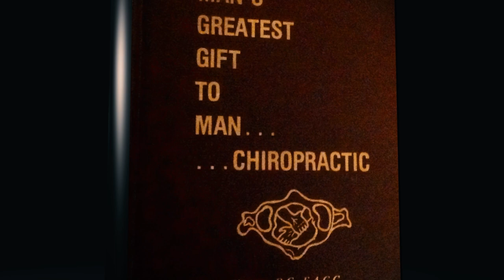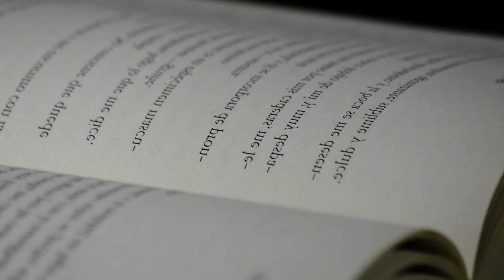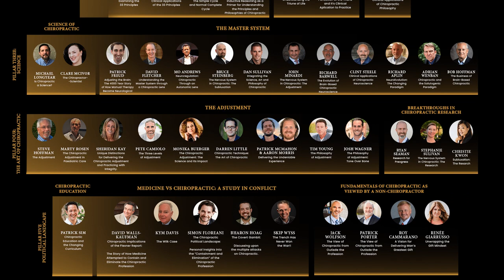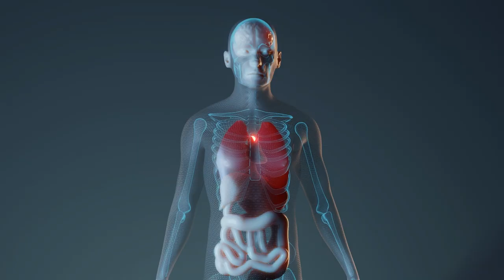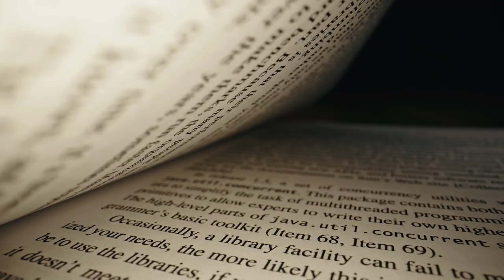Man's Greatest Gift to Man...Chiropractic! (Official Event Trailer)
ARE YOU FINALLY READY TO DISCOVER THE TRUTH ABOUT CHIROPRACTIC, AND SERVE IN A POWERFUL AND COMPELLING WAY?

We have brought together a world-class panel of experts to share with you the compelling history of chiropractic, a deep understanding of the research and science of how we achieve what we do, methods by which to develop your mastery of technique as well as strengthening your philosophical understanding to serve the principle of chiropractic.

If this were not enough, we have legendary speakers within the profession, helping you to understand the political landscape of chiropractic and how chiropractic can truly transform the health and lives of patients and the community.

This event Man’s Greatest Gift to Man… Chiropractic is a modernisation of the 1978 classic by Frank DeGiacamo. Beyond the history, science, art, philosophy and political education that is delivered by this world-class panel of speakers, we've expanded the original thesis of the book to include the missing chapters: the understanding of why chiropractic is man's greatest gift to man and how to embody, communicate, exhibit and express its undeniable gifts.

If you want to learn from the world's most authoritative chiropractors and embody the lessons of these great teachers within your practice to serve your patients and impact at the highest possible level, you will not want to miss a single session of this incredible program.

Learn more and register your seat at this incredible event today